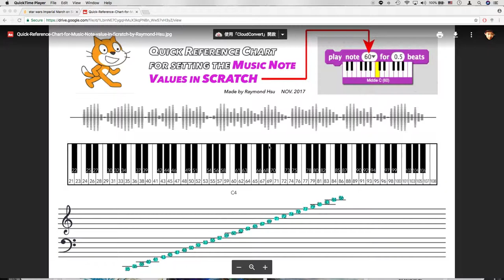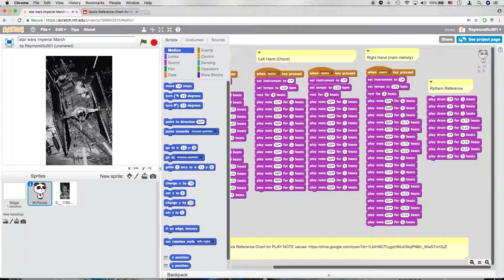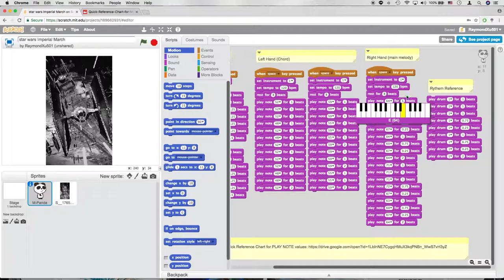Scratch Star Wars Imperal March and Play notes Quick Reference Chart